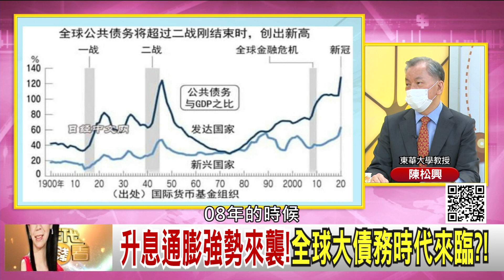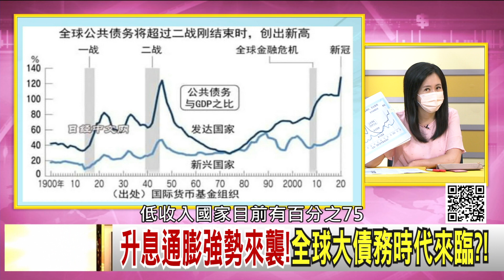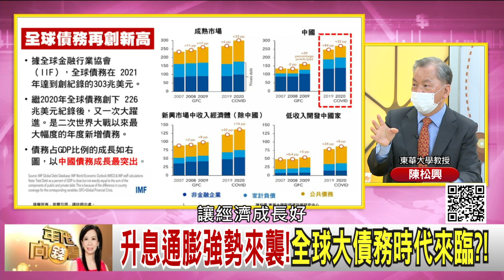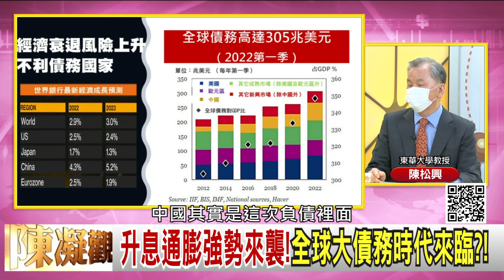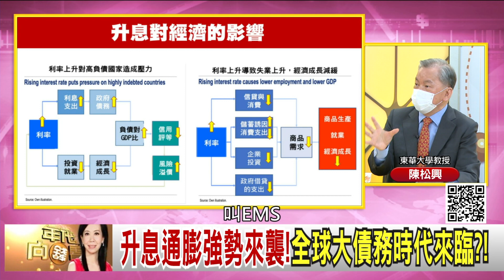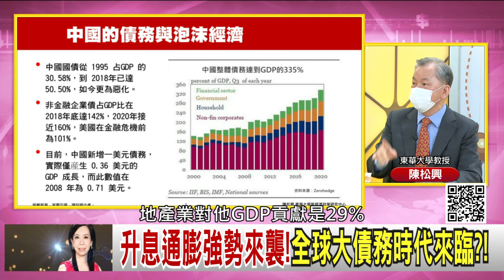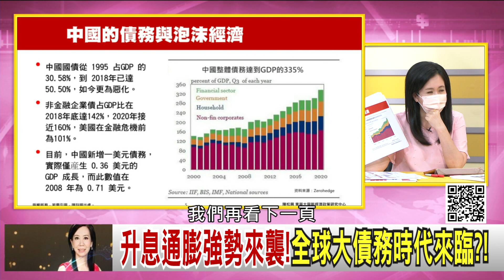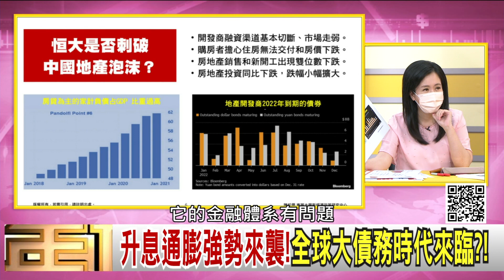精彩片段》陳松興：共產黨沒有債務財政紀律的概念...【年代向錢看】2022.06.28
下載【年代電視】APP：
iOS平台：